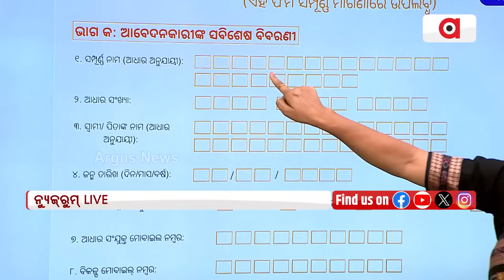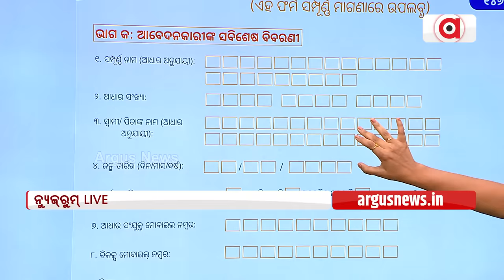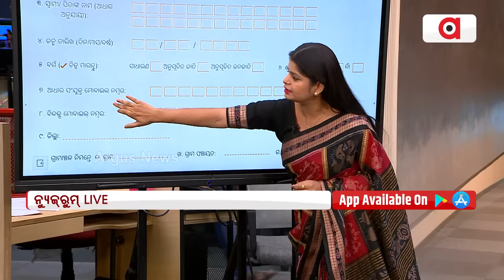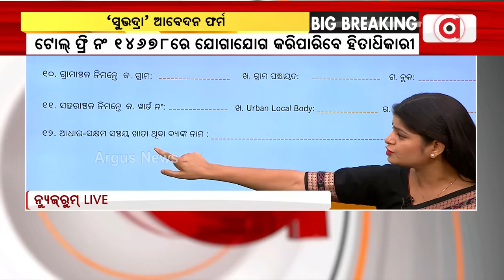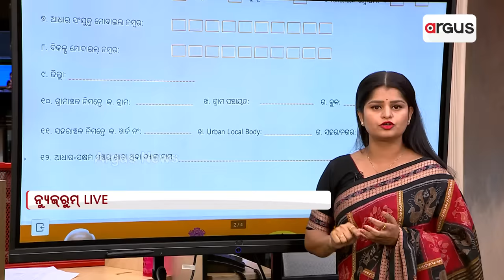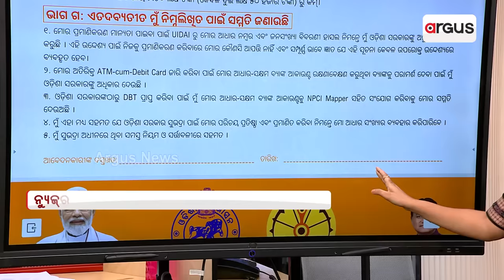`ସୁଭଦ୍ରା’ ଆବେଦନ ଫର୍ମ || Subhadra Yojana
ରାଜ୍ୟ ସରକାର ଜାରି କଲେ `ସୁଭଦ୍ରା’ ଆବେଦନ ଫର୍ମ । ସୁଭଦ୍ରା ଯୋଜନା ପାଇଁ ଏହି ଫର୍ମରେ ଆବେଦନ କରିବେ ହିତାଧିକାରୀ ।